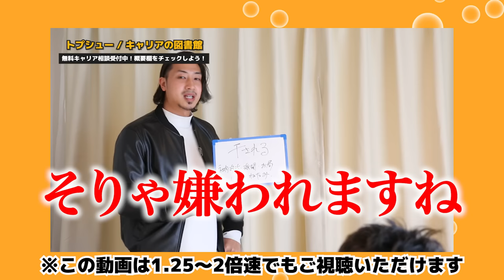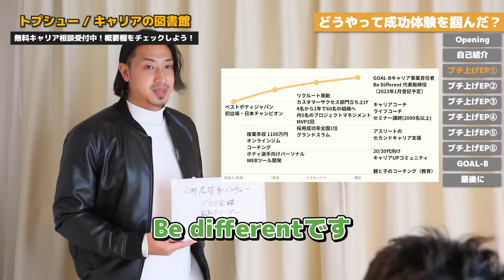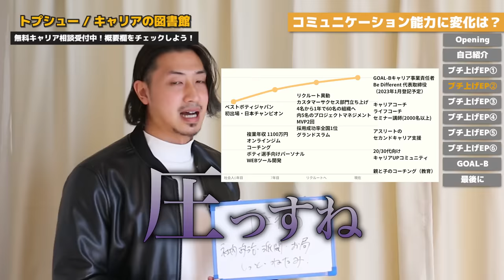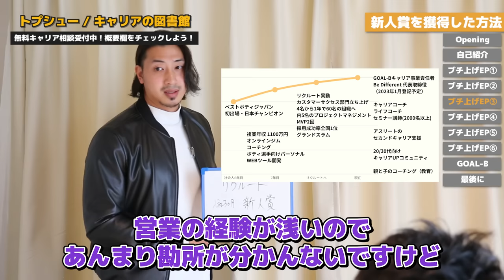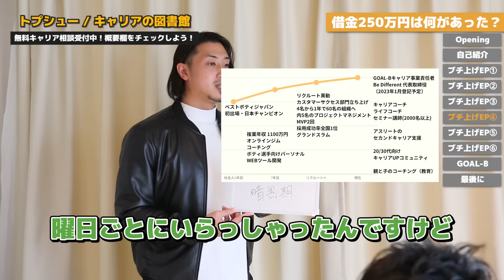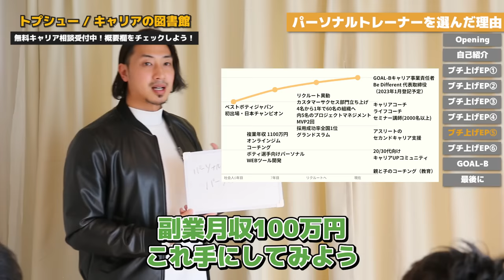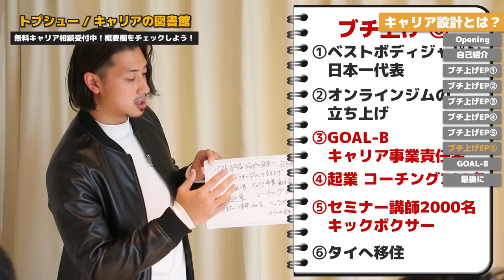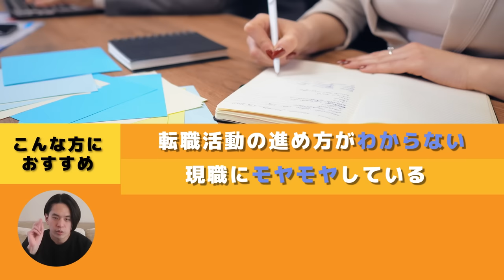【徹底解剖】元リクルート＆GOAL-B事業責任者登場！口癖は'ブチ上げ!?'引くほど市場価値が高いエピソードに、ゆうすけが釘付け！！（島田隆則/AKIOBLOG/市場価値）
🔥【無料】転職のプロに直接相談する☟※枠数限定
・トプシュー転職のキャリア相談

🏆⬇︎無料LINE登録で特典3個プレゼント！⬇︎🏆
✅1分でわかる！転職市場価値診断
✅LINE限定！キャリアアップの秘訣動画全3話
✅今すぐ使える！豪華転職対策フォーマット（頻出質問集100選、自己分析など）

✅Youseful(株)公式採用LINE🔥
共に挑戦してくれる仲間を絶賛募集中です！
少しでも会社に興味がある方は、今すぐご登録下さい
（1クリック1秒で完了）

✅ゲストプロフィール
島田隆則さん
‹過去›
・1991年生まれ。
・2015年、青山学院大学卒。
・新卒で、人材広告系のベンチャーに入社し、最年少リーダー昇格や、当時の月間契約社数のギネス更新などの3年半の勤務を経て、（株）リクルートキャリアへ転職。
・リクルートでは、求人広告営業を2年経験し、その後、約1年、カスタマーサクセスの新部署立ち上げに従事し、新人賞、MVP複数、採用成功率全国1位、グランドスラム（4Q連続達成）を獲得し、入社から3年半後に独立。
・会社員としてリクルートで勤務しながら、複業を展開（下記が内訳）
・パーソナルトレーナー（開始から半年でフリーで月100万円の売上）、パーソナルジム経営、オンラインフィットネスジムの新規事業開発(サービス設計・トレーナーの組織開発/教育)、トレーナー向けビジネススクールの立ち上げ、ボディメイク選手の指導/育成（コーチ）、社会人向けキャリアコーチンングなど

ー
‹現在›
・現在は、【全ての人が人生に誇りを持てる世界を作る】を理念に、(株)Be Different（2023年1月登記予定）にて、コーチング事業、パーソナルジム事業、コミュニティー事業、教育事業を展開。
・同時に(株)GOAL-Bにて、【全ての人に可能性がある】を理念に、キャリア事業責任者としてキャリアコーチングを展開。人材業界における新しいキャリア支援の在り方をマーケットに届け、全ての人の理想のキャリアの実現を通じ、全ての人に可能性がある、を体現していく

【 島田隆則さんのSNS 】

00:00　Opening
02:10　自己紹介
05:10　ブチ上げEP①
11:50　ブチ上げEP②
18:47　ブチ上げEP③
27:29　ブチ上げEP④
34:01　ブチ上げEP⑤
42:46　ブチ上げEP⑥
50:19　GOAL-B
53:15　最後に

今回のサムネイルは、トマホーク(Tomahawk)さんの動画を参考にさせていただきました。

✅関連動画
①【再び神回！】元三菱商事登場！'合コン三昧'内定者時代から地獄の新人生活...現在は売上20億円企業に急成長してM&A！！一同驚愕！？
②【キャリアに悩むあなたへ】コーキが伝えたいたった一つのこと。アクセンチュアでの挫折、そして退職後Yousefulで働く理由を本音でお話します。【外コン上司/転職】
③【徹底解剖】引くほど市場価値が高い社員に1日密着してみた。【島田隆則】

「おさ：長内孝平」
伊藤忠商事出身 / Youseful(株) 代表取締役
米ワシントン大学留学、神戸大学経営学部を卒業後、新卒で伊藤忠商事株式会社に入社。会計・税務を専門にトレード・投資案件のプロジェクトに従事。2018年7月に同社を退職後、Youseful株式会社を創業。90,000人が登録する日本最大級のビジネス教育チャンネル「ユースフル」を運営すると共に、全国各地から受講できる2週間短期集中Excelトレーニング「ExcelPro」を開発・運営する。Amazonベストセラー「Excel 現場の教科書」著者。その他、経営コンサル・企業講演・研修・執筆・メディア出演等、多方面で活動中。トップ就活チャンネル運営主。

三菱商事出身 / Youseful(株) 取締役副社長

2018年立教大学卒業後、新卒でアクセンチュアにビジネスコンサルタントとして入社。入社後1年間はTechnology部門のシステム開発業務に従事。以降はStrategy&Consulting部門のコンサルティング業務に従事。同社退職後、2021年Youseful株式会社に社員1人目として参画。2022年8月、同社執行役員に就任。キャリアのプロとして、各種SNSでも情報発信中。

日本生命出身/Youseful(株)マーケティング担当
京都大学法学部（2020卒）卒業後、日本生命にて総合職として保険営業・営業管理を担当。2021年にYousefulへ第二新卒転職を行い、現職ではWEBマーケティング責任者として、WEBメディア「ユースフル（youseful.jp）」や「トプシュードットコム（topsyu.com）」を運営。